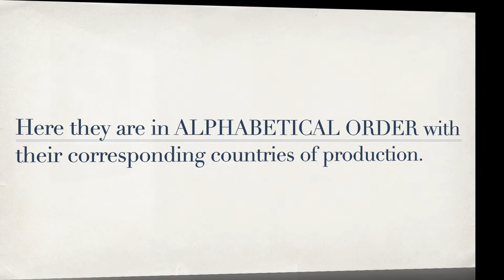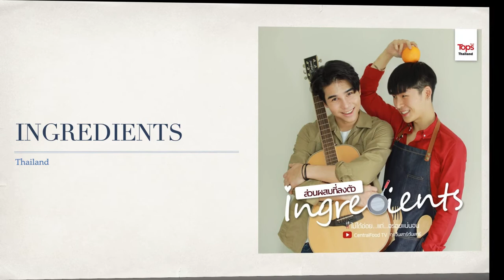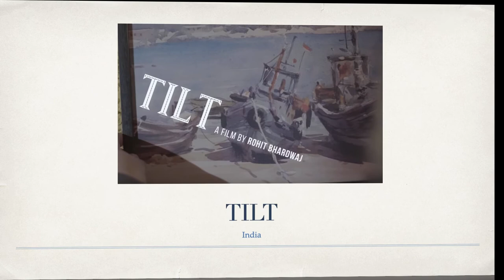Asian Boy/Gay-Love & LGBTQ+ Series/Movies that Got 3 Stars Rating (January 1 to March 31, 2021)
These Asian boy/gay-love & LGBTQ+ series/movies got 3 stars rating and they were watched from January 1 to March 31, 2021. Some may have been released years back but it was only during the period that I was able to watch them.